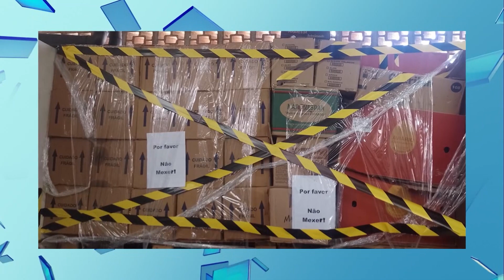AZEITE COM INDÍCIOS DE FALSIFICAÇÃO É RECOLHIDO PELO PROCON EM JUIZ DE FORA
O Procon recolheu 1.152 litros de azeite de oliva em dois estabelecimentos da cidade. A ação, que ocorre desde o dia 16, foi pedida pela Polícia Federal juntamente com o Ministério da Agricultura. A equipe de fiscalização encontrou irregularidades como divergências no registro do produto e falta de informações nos rótulos.